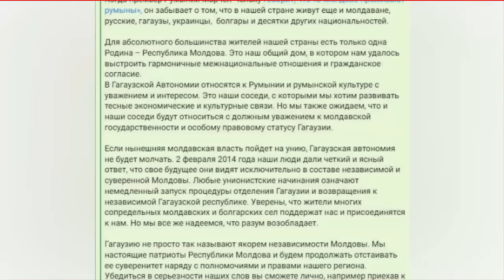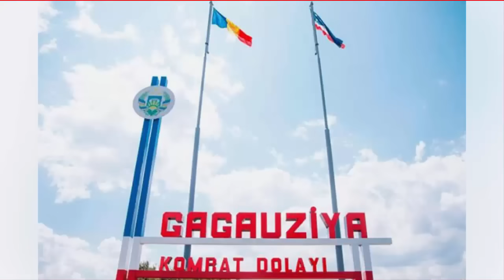Молдавия - Гагаузия! Предчувствие новой ВОЙНЫ?